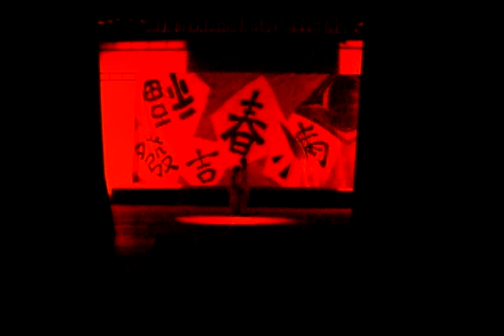Spring, 4th National Chinese Cultural Dance Open Competition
Happiness in Spring!!!
"Dancers are...
Juanna Beh" "Shu Teng" "Elly Lim" Rosalina Adzera "peterlena Peter" "Ng Xin Man" "Sze Yee" "Jimmy Ng" "Kok San" "Elson Iek" "Sean Lim" "Kent Haw.."